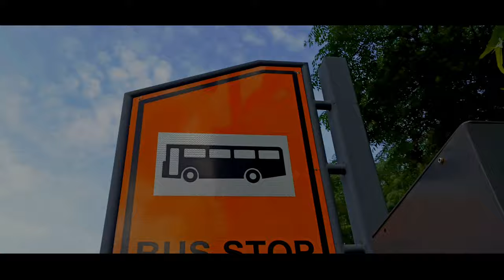Connaught place Cinematic Visuals - Capture By Xiaomi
Our channel is about cinematography. We cover lots of cool stuff such as city cinematic shots, famous places shots and etc.

AUDIO :-
Action Sports Trailer by @soundridemusic

DEVICE:-

cinematic video
iphone cinematic video
cinematic
cinematic travel video
cinematic video 4k
cinematic videos
viral cinematic video